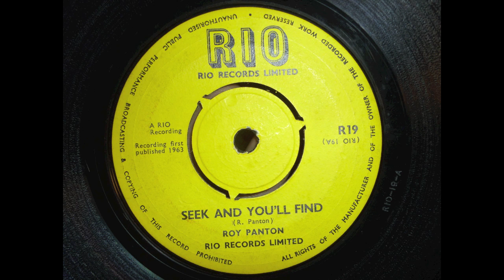Seek And You'll Find "Roy Panton" Rio-R19A (1963)